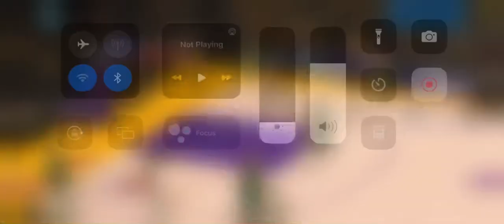Nba2k mobile ONYX tournament game 1 Boston Celtics vs lakers